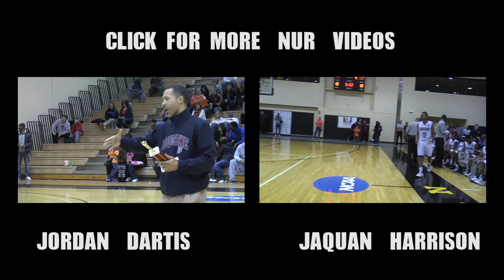Jordan Dartis vs Jaquan Harrison in 2015 Jared Sullinger Play By Play Classic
Two of the best prospects in Central Ohio matched-up last weekend as Jaquan Harrison (White Jersey) and Jordan Dartis (Red Jersey) met in the 2015 Jared Sullinger Play By Play Classic. Harrison (Bethune-Cookman) finished the game with 17 points, as Dartis (Ohio University) led his team to the win with 16 points.

Scarberry Media - Creative Minds - Creative Media